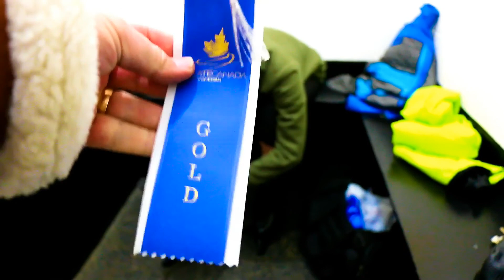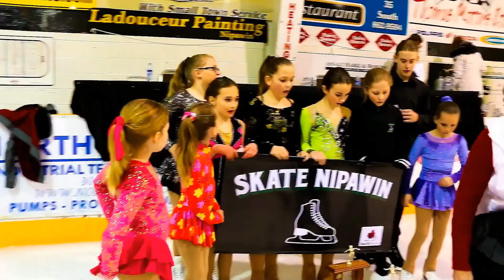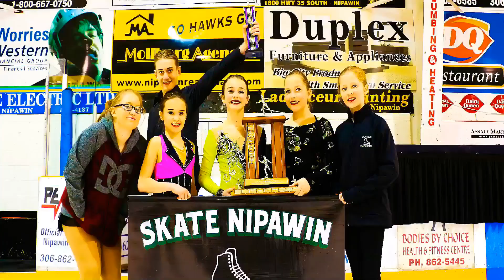Nipawin Figure Skating Club 2018 Regional Championship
Carrot River and Churchill Regional Skating Competition
Skate Nipawin received the first place for the club receiving the most points per number of skaters participating.
Maxim Konyaev Two Gold, One Silver & One Bronze
Ulyana Koniaeva Two Bronzes